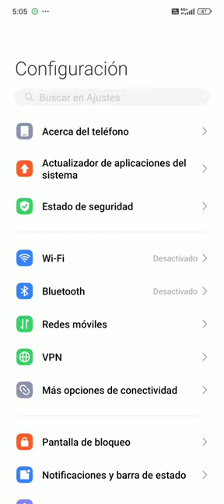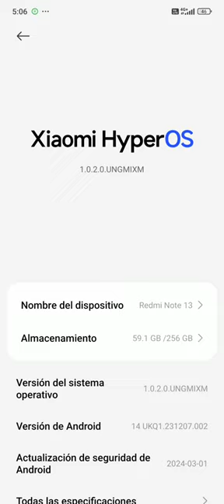facil HyperOS en un minuto garantizado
todos los  Xiaomi truco fácil HyperOS en un minuto  En esta guía completa, te mostramos cómo actualizar tu xiaomi  a HyperOS, el sistema operativo más reciente de la marca. Te explicamos paso a paso el proceso de actualización,  instalación exitosa de la nueva versión. Además, nuevas características que HyperOS trae para mejorar tu experiencia móvil. Si eres usuario de un Xiaomi  no te pierdas esta actualización esencial."

Si necesitas algo más detallado o específico, ¡avísame!